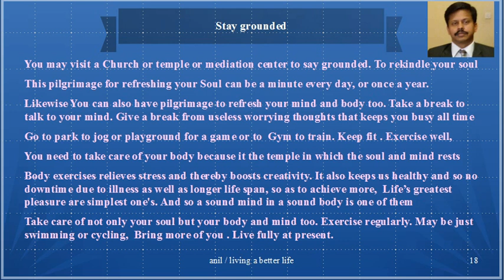stay grounded living a better life